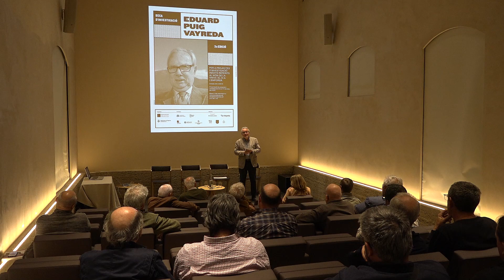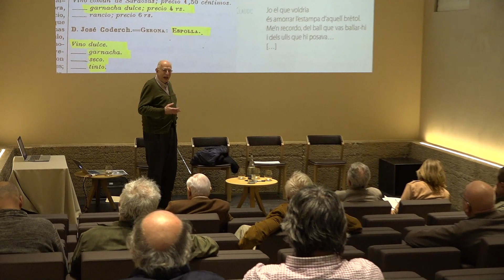La Beca Puig Vayreda de la DO Empordà selecciona un treball sobre les cooperatives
"Dels orígens al futur del cooperativisme vitivinícola empordanès" de Rosa M. Moret, Albert Testart, Josep Playà, Joan Armangué i Joan Falgueras és el projecte guanyador de la tercera Beca Eduard Puig Vayreda.